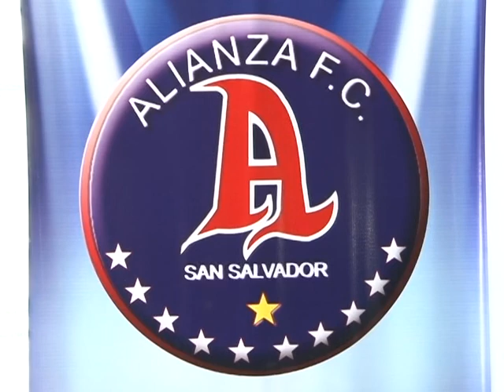CONFERENCIA ALIANZA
Te mostramos los detalles de la conferencia de prensa realizada este día en la presentación de los refuerzos de Alianza F.C.